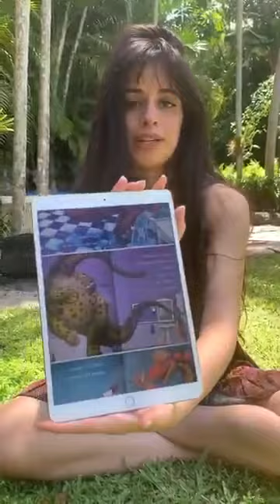Camila Cabello Reading Children’s Book In Spanish